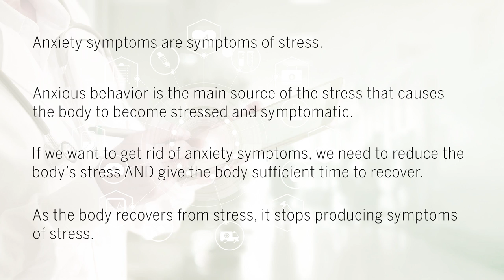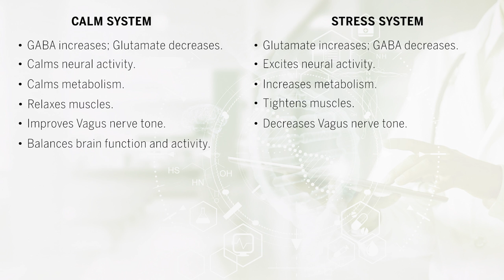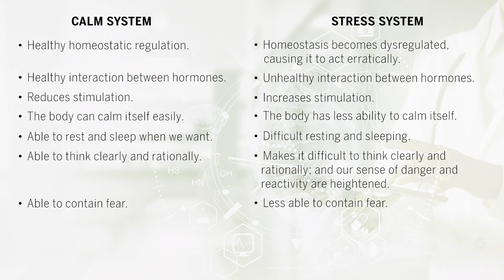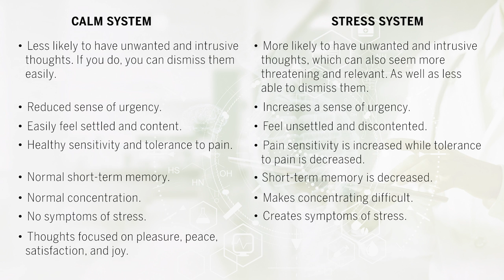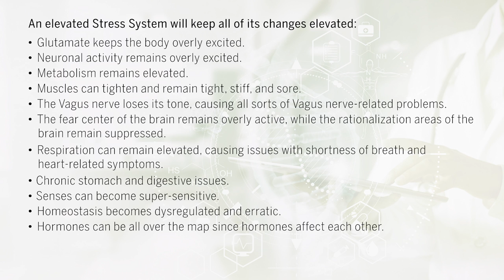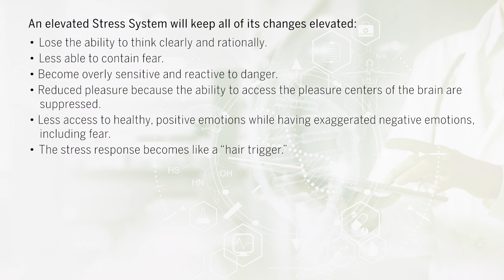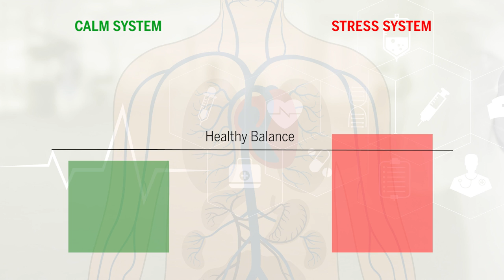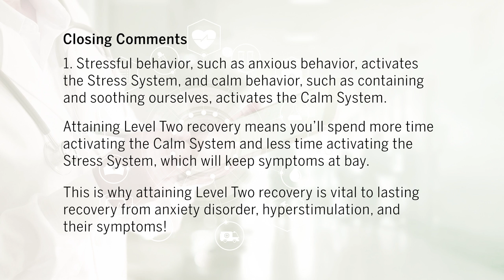Why Reducing Stress Is So Important - Voice Only version